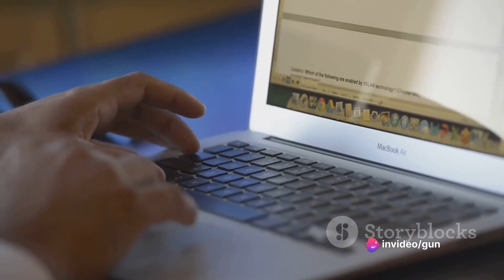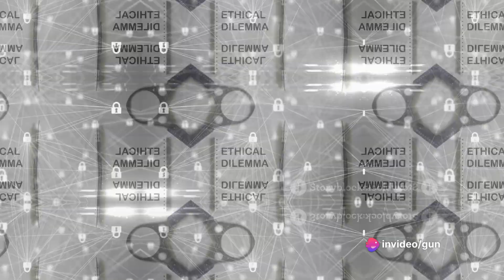代理者之域-AI Agent（第六部代码之谜45[English]）AIGC